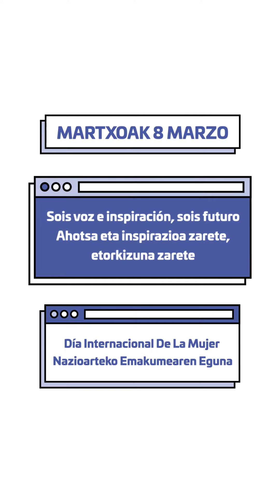8M Día Internacional de la Mujer | Cyberzaintza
Mujeres tecnólogas, hace años que os escuchamos y admiramos. Habéis roto estereotipos, impulsado la innovación e inspirado a generaciones futuras. 👩🏽‍🔬👩🏼‍💻👩🏿‍🚀👩🏻‍🔧

📣 Hoy una vez más, queremos ser altavoz. 8M ✊🏼

Emakume teknologoak, urteak dira entzuten eta miresten zaituztegula. Estereotipoak hautsi, berrikuntza bultzatu eta etorkizuneko belaunaldiak inspiratu dituzue. 👩🏽‍🔬👩🏼‍💻👩🏿‍🚀👩🏻‍🔧

📣 Gaur, berriz ere, bozgorailu izan nahi dugu. M8 ✊🏼